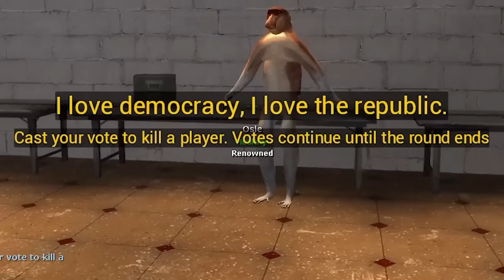Yogscast TTT - Tip Top Trolls